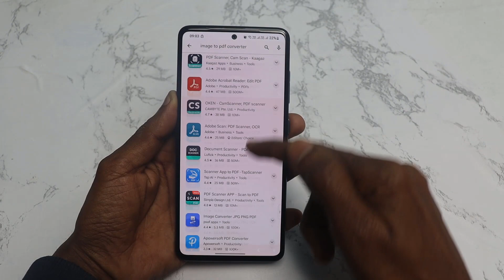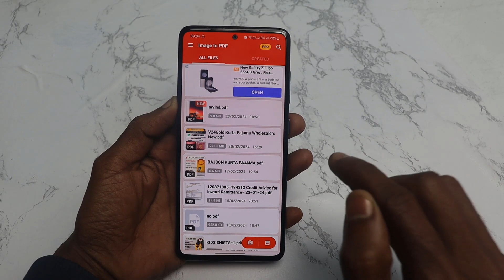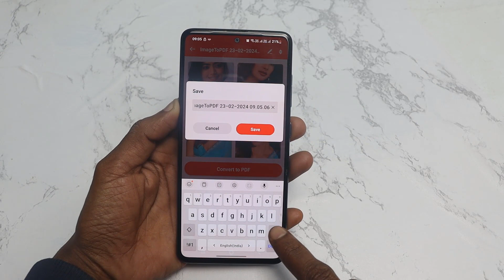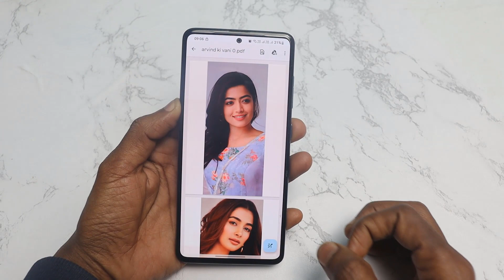gallery ke photo ko pdf kaise banaye | photo ka pdf file kaise banaye | pdf file kaise banaen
Your Queries-
gallery ke photo ko pdf me kaise convert karen
gallery ke photo se pdf kaise banaye
gallery ki photo ko pdf kaise banaye
pdf kaise banaye gallery se
photo se pdf kaise banaya jata hai